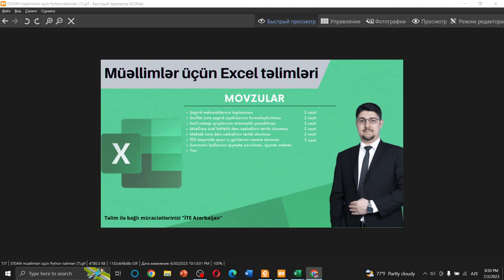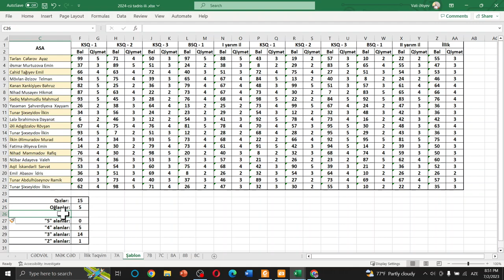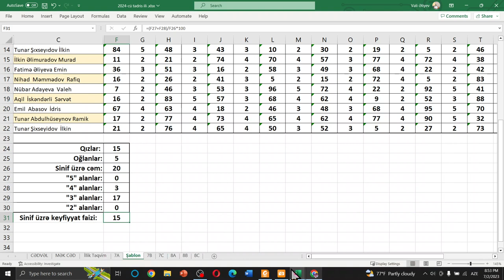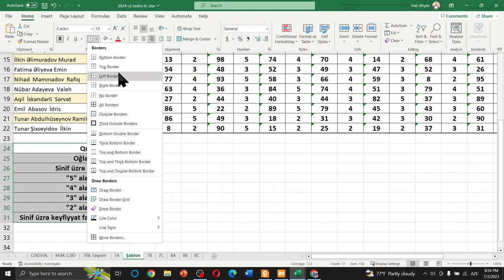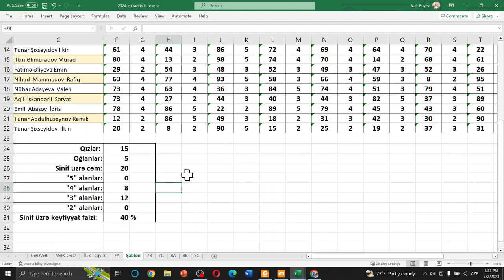Müəllimlər üçün Excel DƏRS - 11